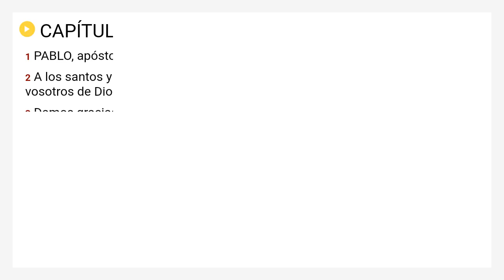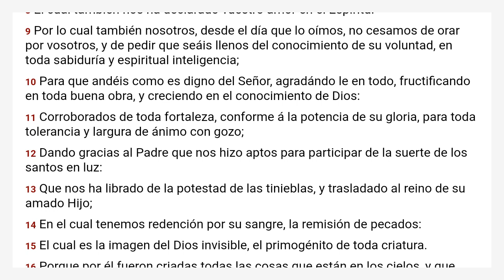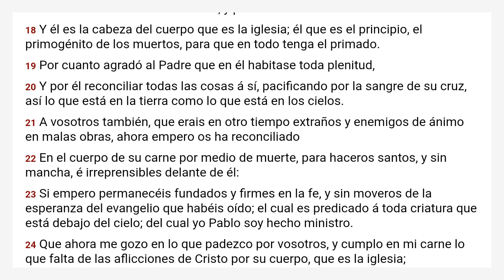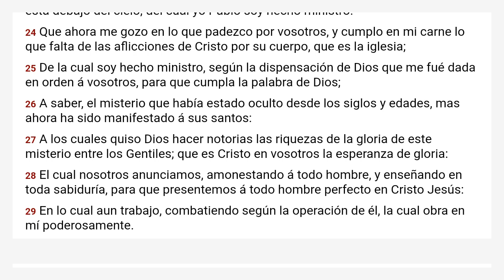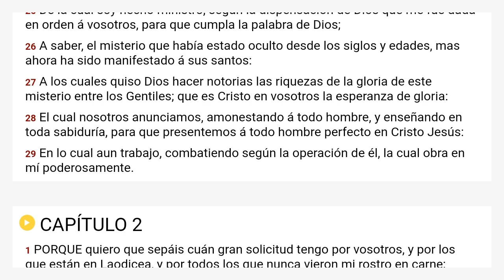Colosenses 1 Reina Valera 1909